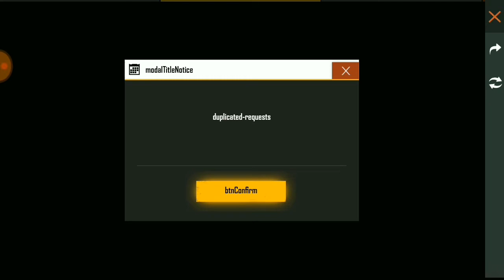FREE PORTABLE RADIO BACKPACK IN RANK TOKENS | MATCH AND WIN EVENT | NEW BACKPACK IN RANK STORE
FREE PORTABLE RADIO BACKPACK IN RANK TOKENS | FREE FIRE NEW YEAR EVENT | NEW BACKPACK IN RANK STORE

◆◆◆◆◆◆◆◆◆◆○◇○◆◆◆◆◆◆◆◆◆◆◆◆ ▶ INSTAGRAM ▶ I'm on Instagram as @upadhyay.__ji. Install the app to follow my photos and videos.

\/\/\/\/\/\/\/\/\/\/\/\/\/\/\/\/\/\/\/\/\/\/\/\/ ___________________________________________ TOP UP ⬆️ FREEFIRE DIAMONDS °°°°°°°°°°°°°°°°°•●●●●●●●●●●●●•°°°°°°°°°°°°°°°°°° My Game Name Is - ꧁☯it's_vivek_yt☯꧂ ■■■□■■■■□■■■■□■■■■□■■■■□■■■ My Game ID No. - 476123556°°°°°°°°°°°°°°°°°•●●●●●●●●●●●●•°°°°°°°°°°°°°°°°°° ■■■□■■■■□■■■■□■■■■□■■■■□■■■ ■■■□■■■■□■■■■□■■■■□■■■■□■■■ NOTE : IF ANY COPYRIGHT OWNER ARE ANY ISSUES PLEASE CONTACT ME VIA EMAIL I WILL REMOVE MY VIDEO WITHIN 24 HOURS
 »»»»»»»»»»»»»»»»»»»∆««««««««««««««««««« TOP FREEFIRE COUNTRY'S ↓ ▶FREEFIRE INDIA ▶FREEFIRE INDONESIA ▶FREEFIRE BRAZIL ▶FREEFIRE VIETNAM ▶FREEFIRE LATIN ▶FREEFIRE EUROPE ▶FREEFIRE THAILAND ▶FREEFIRE SAUDI